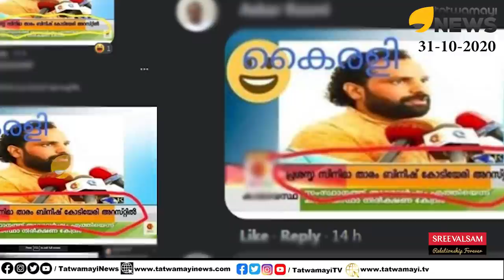മുഖ്യമന്ത്രിയെയും ചോദ്യംചെയ്യും; തയ്യാറെടുപ്പുകൾ പുരോഗമിക്കുന്നു; ഫയൽ പ്രധാനമന്ത്രിക്ക് മുന്നിൽ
മുഖ്യമന്ത്രിയെയും ചോദ്യംചെയ്യും; തയ്യാറെടുപ്പുകൾ ദില്ലിയിൽ പുരോഗമിക്കുന്നു; ഫയൽ പ്രധാനമന്ത്രിക്ക് മുന്നിൽ | Pinarayi Vijayan